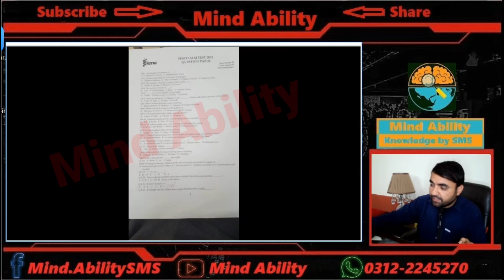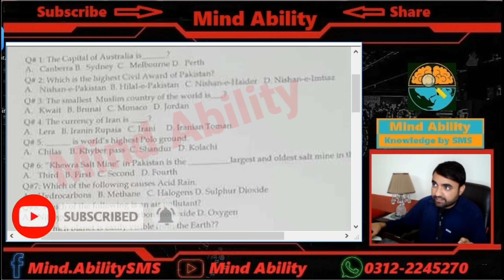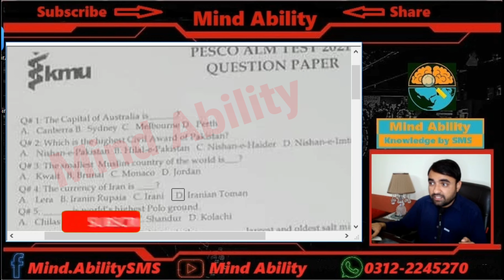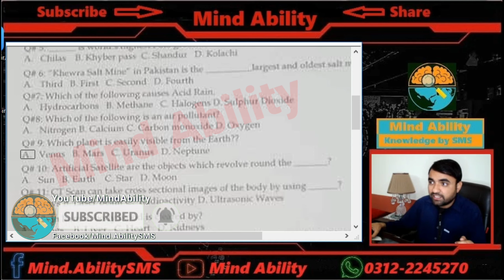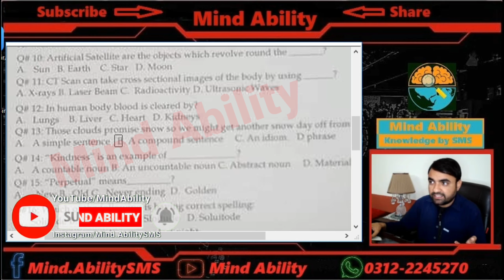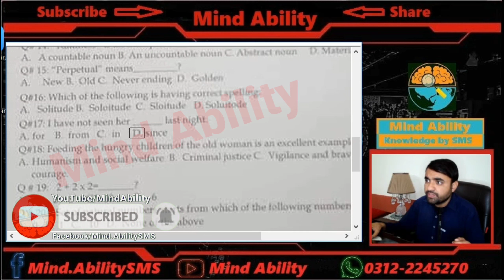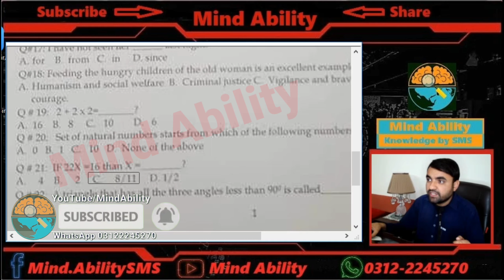ALM Assistant Line Man Test PESCO by KMU | 40 Solved Mcqs PastPaper | Repeated MCQs | Mind Ability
ALM Test PESCO by KMU || 40 Solved Mcqs PastPaper || Repeated MCQs || Mind Ability
Test Date : 21 November 2021

Assistant Lineman Test Syllabus,
Assistant Lineman Past Papers,
Wapda Assistant Lineman Test Paper,
Assistant Lineman NTS Past Papers pdf,
Nts assistant lineman Test Result 2019,
MCQs for assistant lineman,
NTS Solved MCQs,
Assistant Lineman salary in Pakistan,
Assistant Lineman Test Result 2021,
Lineman test questions,
GEPCO ALM Past Papers pdf,
General Knowledge MCQs for Assistant,
WAPDA Past Papers PDF,
NTS old paper 2019,